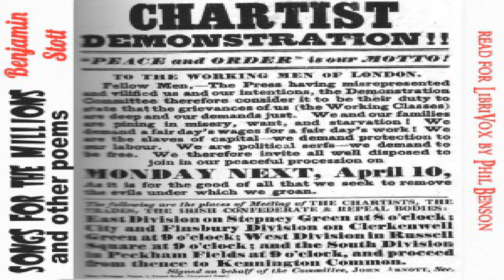Songs for the Millions, and other poems | Benjamin Stott | Single author | Talkingbook | English